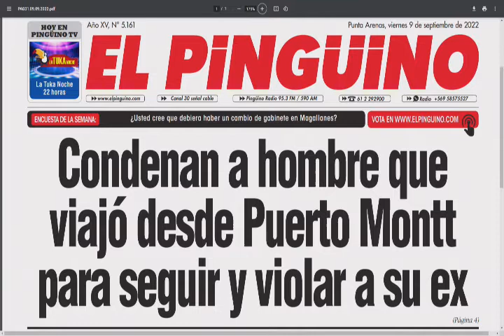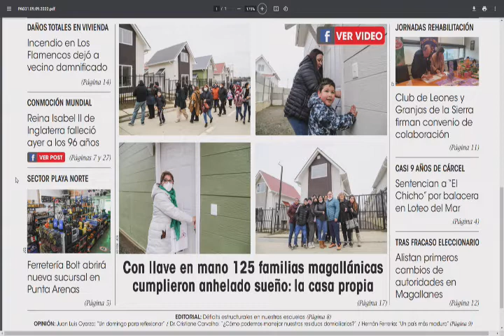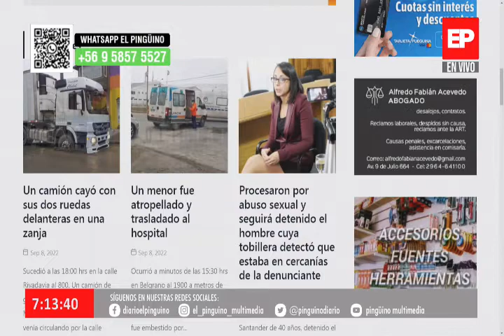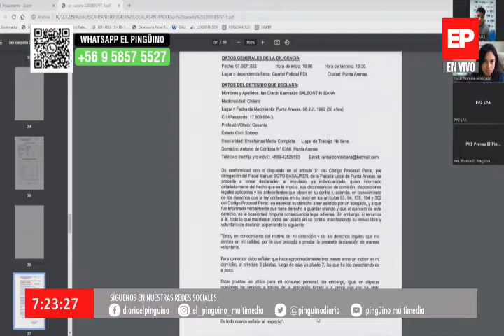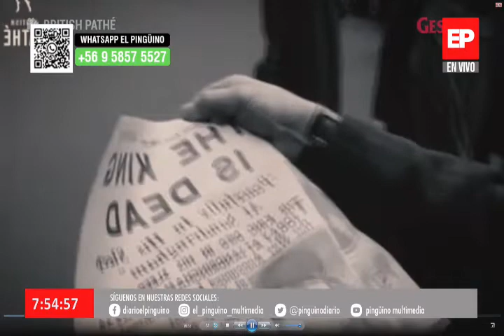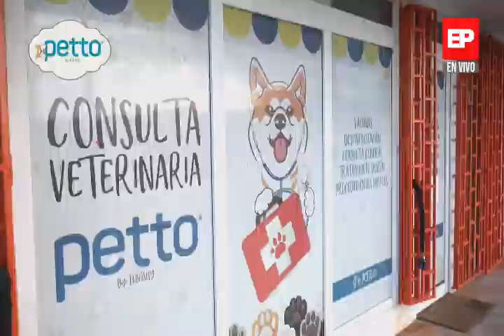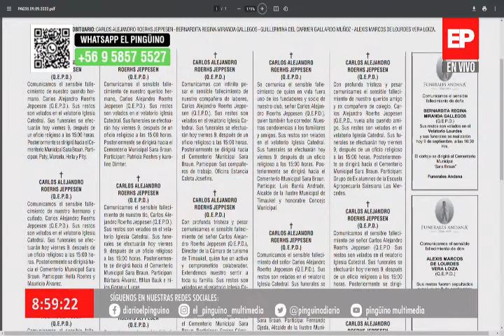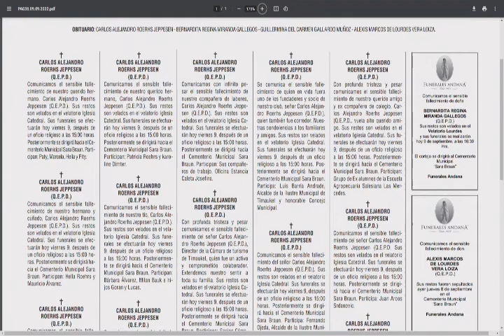Noticias AM 09 septiembre 2022